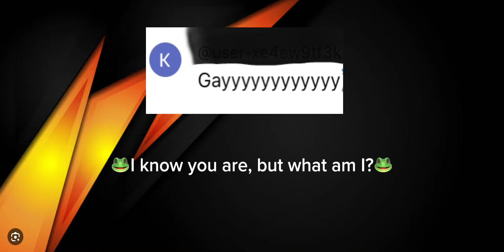29 August 2023